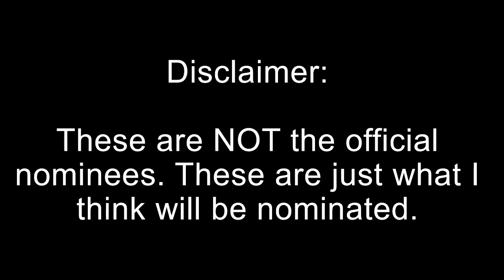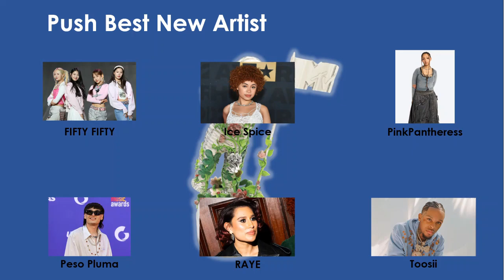2023 VMA Nominees Predictions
These are NOT the official VMA Awards Nominees nor my official VMA Awards Prediction video, This is just a prediction video on who I believe will get nominated.